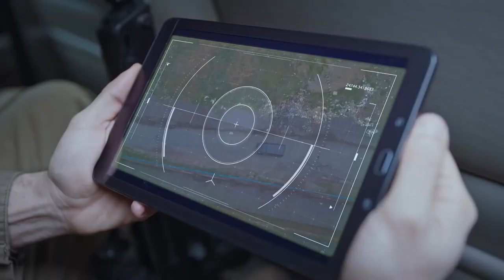Çolak ENDED The Ambassador! | The Oth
But he had himself caught in the process...

A new mission is waiting for Tim, who survived the trap set by Derman.
Realizing that he has reached the end of the road, Çolak (Serhat Kılıç) starts working for a flashy farewell. The ambassador makes a bloody plan to kill Agah (Mehmet Özgür) and Yavuz (Tolga Sarıtaş). However, Tim vows to disrupt this plan. The end of the road is now approaching for Çolak.
While Tim is proud to take Colak, Derman takes the stage as a new and greater danger. For Bahar (Aybüke Pusat), who learns the real identity of his father and the big secret about his death, his relationship with Yavuz will be completely different.
Nazlı (İlayda Ildır), whose psychology is disrupted by the effect of the drug given, is about to endanger both her and others' lives.